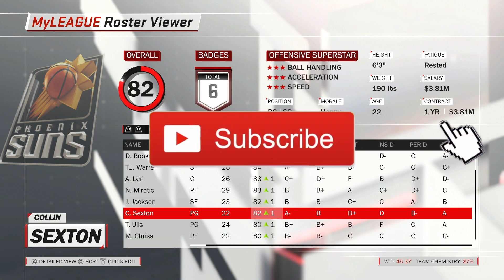BAGLEY BREAKS RECORD! RD1 VS SUNS!! NBA 2K18 SACRAMENTO KINGS REALISTIC MYGM #23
BAGLEY DOMINATES VS DEVIN BOOKER! Let's get 200LIKES for Ep.24!!